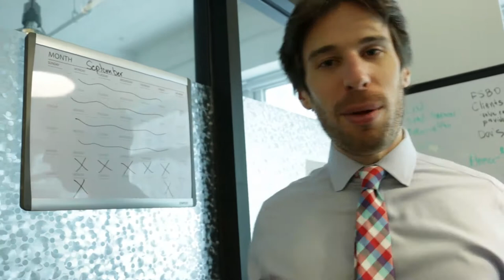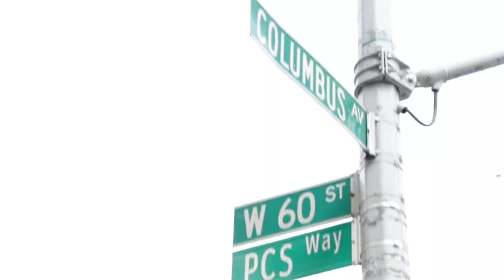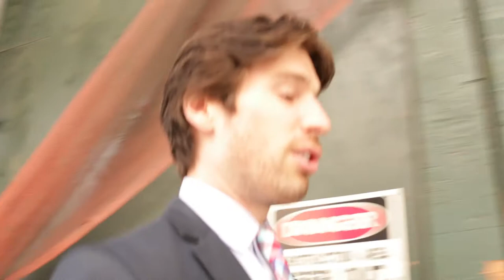LONGEST PROPERTY TOUR EVER | EP 003 🎥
RE-UPLOAD? YES. Decided to keep everything on one channel :)